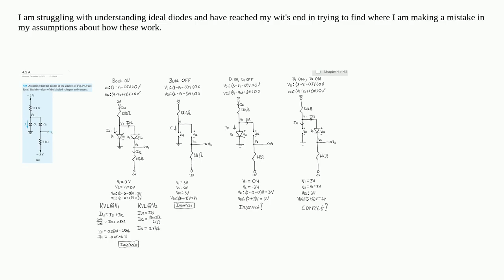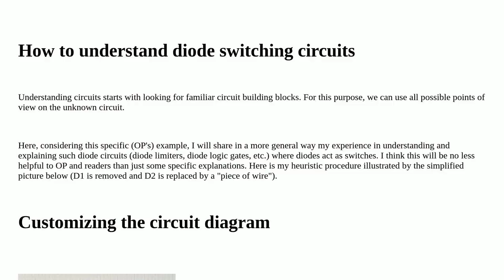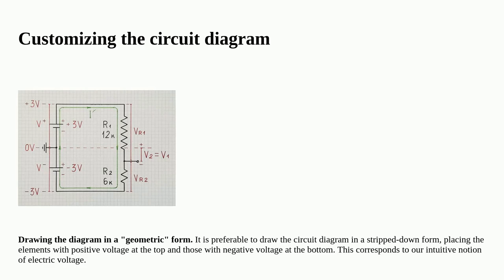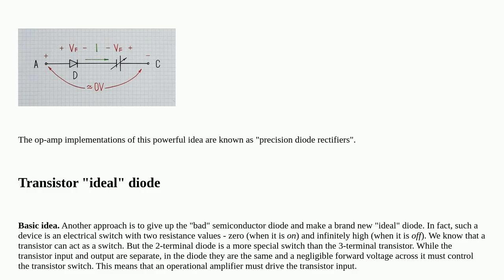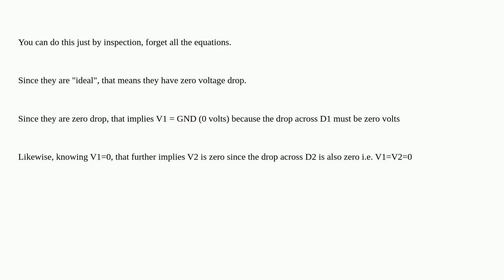Ideal diode confusion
A special thanks goes out to the community

  ideal diodes